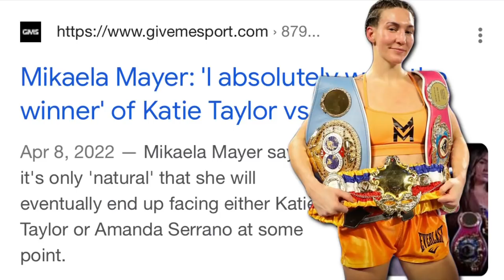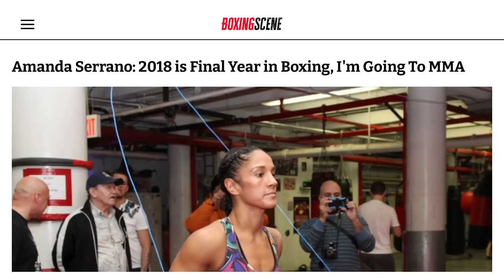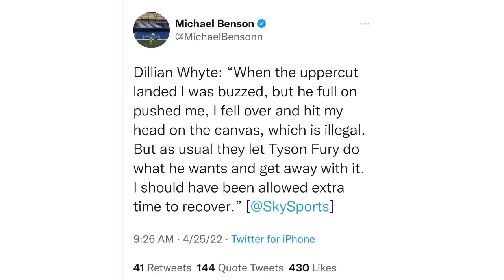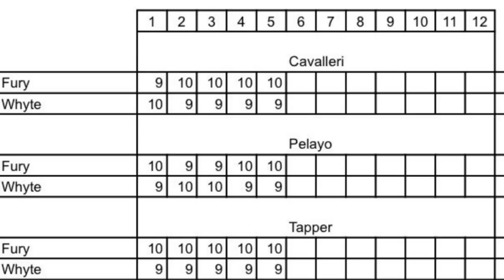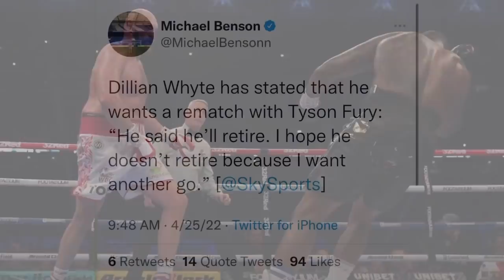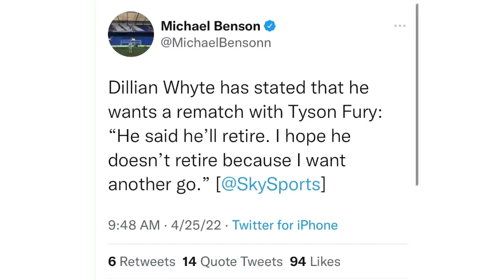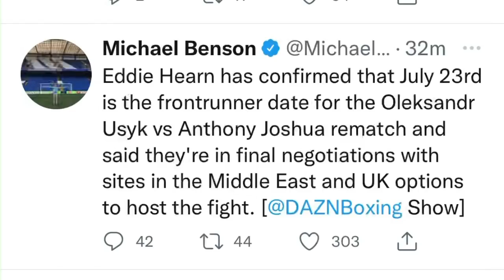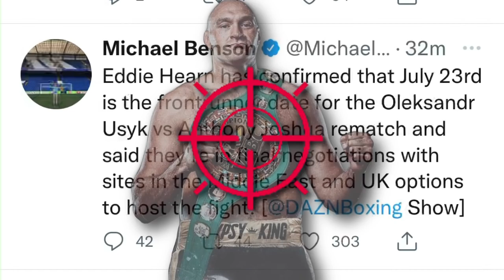THE RELAY: Serrano last year in boxing? Whyte on illegal Fury push, Hearn on Fury retirement